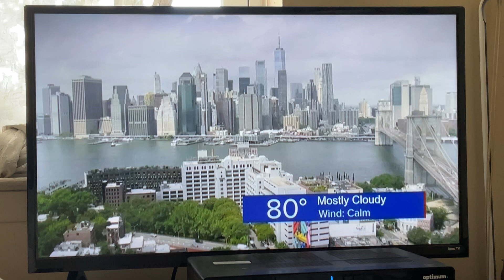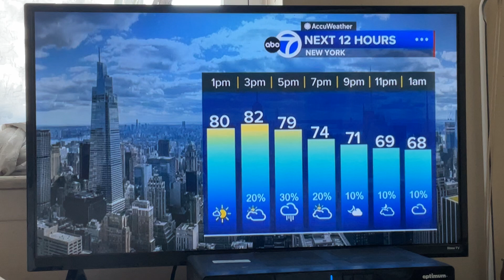August 22, 2024